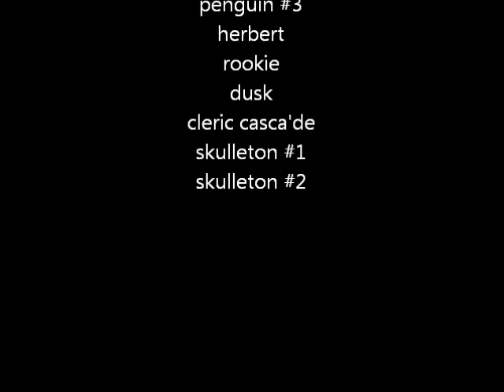club penguin meets AQWorlds part 3 (THE FINAL PART)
sprattiehunt, sprattiehunt and Eric take on Drakath and win but when they return Herbert is doing a show to reveal the EPF just like the PSA